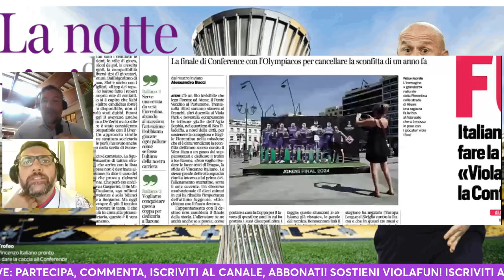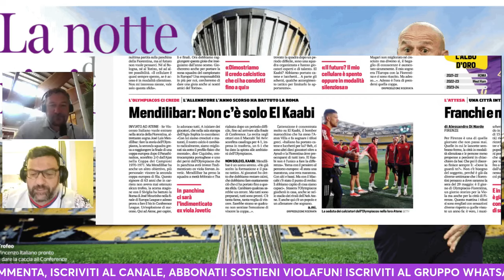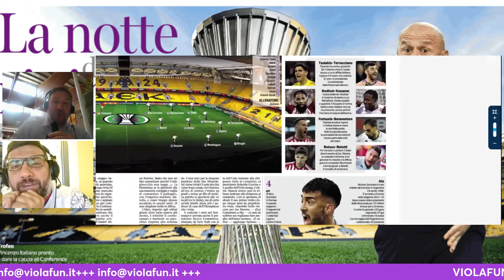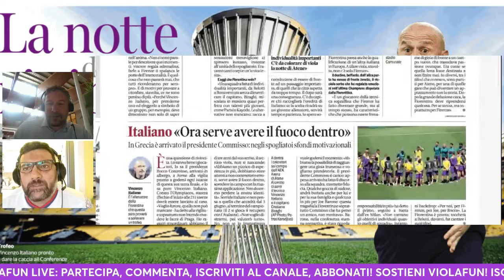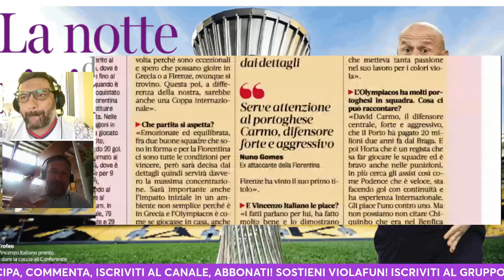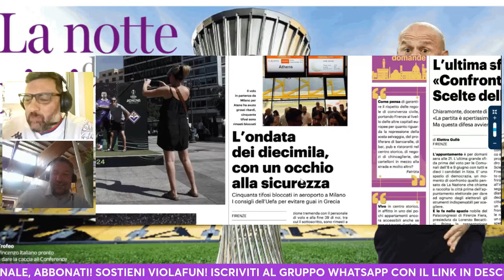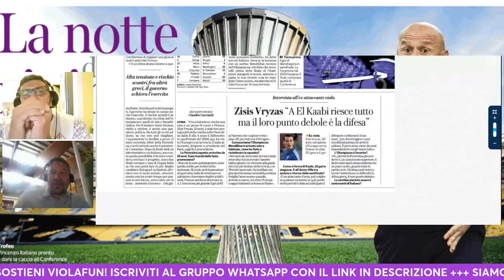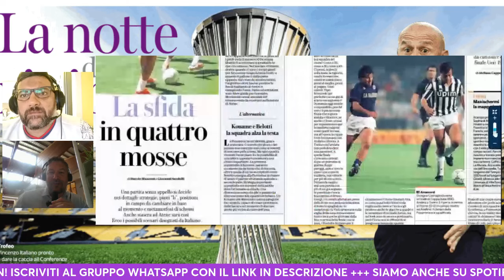FIORENTINA: LA NOTTE DELLA RIVINCITA! LA RASSEGNA STAMPA!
SCELTI DA VIOLAFUN!
Intercettato in esclusiva dai microfoni di FirenzeViola.it, il presidente della Fiorentina Rocco Commisso ha parlato della giornata di oggi: "Che sensazioni ho per stasera? Che devo dire...speriamo bene. Dopo andrò nella Fan Zone a salutare i tifosi viola"

Segui ViolaFun per non perdere neanche un minuto di questa pazza avventura!